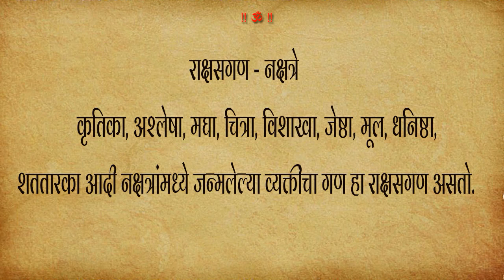भाग १०३ देवगण, मनुष्यगण, राक्षसगण । ऍस्ट्रोगुरु डॉ ज्योती जोशी । ज्योतिषशास्त्र शिका ऑनलाईन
Gana has been correlated with the human nature and character. All five fingers are not the same. Therefore, not every person can be the same. It is not unreasonable to say that 'Person As much as Tendency' The nature of each person is different. Exactly the same uniqueness of the person who describe called as 'Gan'.

गणाचा संबंध मानवी स्वभाव आणि चारित्र्याशी येतो. हाताची पाचही बोटं सारखी नसतात. त्यामुळे प्रत्येक व्यक्तीसुद्घा सारखी असूच शकत नाही. 'व्यक्ती तितक्या प्रवृत्ती असतात' असं म्हटलं जातं ते विनाकारण नाही. प्रत्येक व्यक्तीचा स्वभाव हा वेगळा असतो. व्यक्तीचं हे वेगळेपण अधोरेखित करतो तो 'गण' होय.

भाग 2
(किंमत रु. 300/-) - (10 % सवलत)
( फ्री शिपिंग) = 270/_

93) आयुष्यात आनंद खूप घेऊन येते संततीसुख

94) सहजीवनाच्या मधुर संयोग जुळुन येता विवाहयोग

95) जितका वाईट तितका चांगला चांडाळ योग